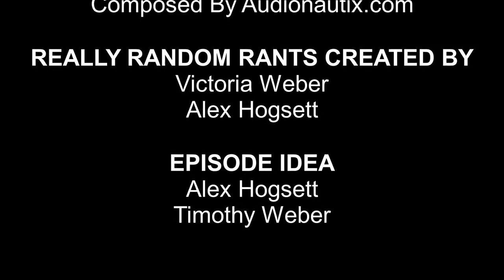Nora Allen AKA Michelle Harrison Interview - HBG Comic Con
Today we interview  the lovely Michelle Harrison! She's an actress best known for playing Nora Allen on the hit Cw series The Flash! We ask her a little bit about the show, and what it's like being on it!
This video was taken at Harrisburg Comic Con 2017.